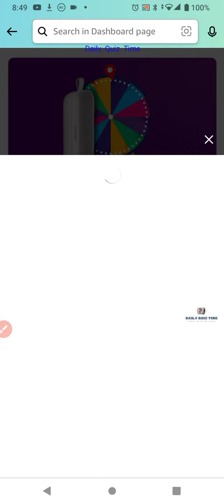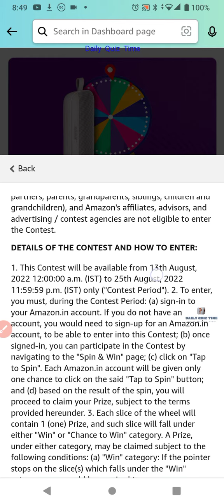Amazon Music Edition| Bose Speaker Quiz Answer Quiz Answers Today |13 AUGUST 2022|Daily Quiz Time